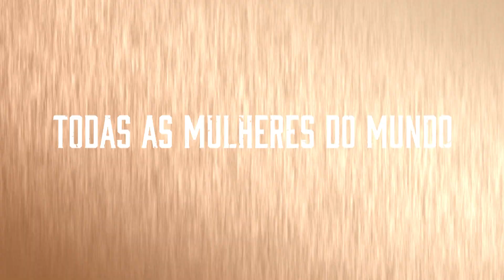Status de Relacionamento l Todas as Mulheres do Mundo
Status: em um relacionamento sério com TodasAsMulheresDoMundo❣️Todos os episódios estão disponíveis.